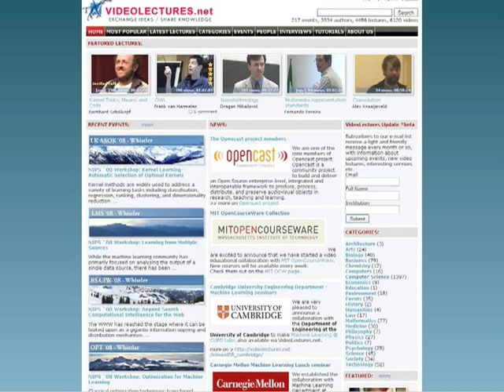WSA 2009: Videolectures.Net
Videolectures.Net provides free and open internet access to high quality videos of lectures presented by distinguished scholars and scientists at prominent academic events. The portal aims to promote science, facilitate the exchange of ideas and foster knowledge sharing by providing high quality didactic content, not only for the scientific community, but also for a more general public. All lectures, accompanying documents, information and links are systematically selected and are classified during the editorial process according to user comments. The materials come from several EU funded research projects and organizations such as Xerox Parc, British Telecom, Max Planck, Fraunhofer Institute, Australian National University and Carnegie Mellon. The range of countries involved and languages used includes Europe, USA, Taiwan, Australia, Ukraine, Russia and Brazil.

Category: e-Science